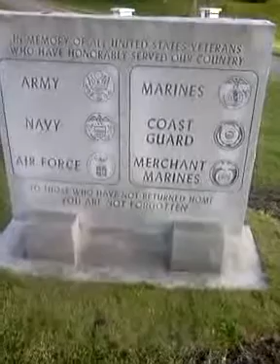Pretty - Beautiful - Outstanding SUNSET ( old goshen cemetary ) - Monument Honoring Veterans